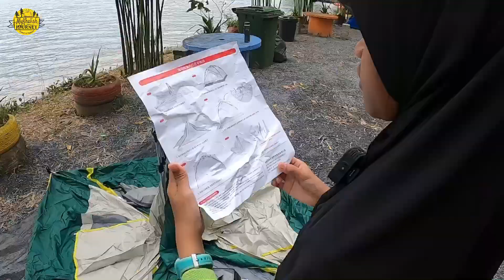Ramai YOUTUBER CAMPING cakap khemah ni paling senang pasang!! Siyes Ahh? | TAHAN WEEKENDER 4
TAHAN WEEKENDER 4 : Boleh klik link di bawah ini dan

Looking for a tent that is fast and simple to set up? The TAHAN Weekender Automatic Tent is designed to make setting up really quick and easy thanks to its state-of-the-art pop up design.Simply lift the top of the tent, pop the top mechanism down and then press the top to automatically set up the supports.

With a roomy capacity and 4 mesh windows for ventilation, the tent keeps its occupants cool. With a UPF 50+ rating as the cherry on top, it offers superb UV ray protection, making it ideal for camping or even at the beach.

Package includes: 1 x TAHAN Weekender Automatic Tent

TAHAN Weekender Automatic Tent Features:
👍🏻 Pop Up Design
👍🏻 2-men storage size: 68x16x16cm, opened size: 200x150x125cm
👍🏻 4-men storage size: 76x16x16cm, opened size: 200x200x130cm
👍🏻 Easy folding
👍🏻 Fiberglass strut
👍🏻 Excellent ventilation
👍🏻 Windproof
👍🏻 Water-resistant